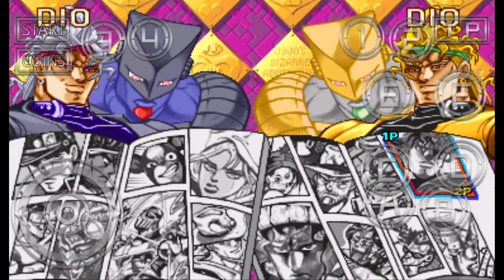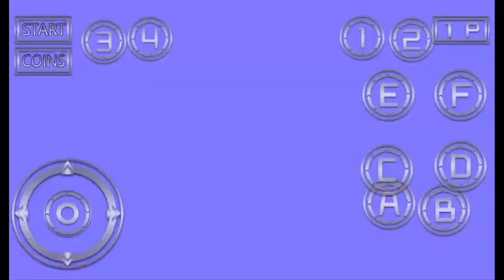Palmod from LemonZero